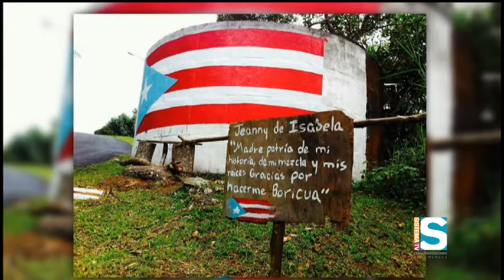Jugando Pelota Dura 27 Marzo 2017 Talentoso joven pinta la Bandera de PR por toda la Isla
Conversamos con Hector, creador de Hector PR, joven que ha desarrollado y pintado las banderas por toda la Isla, su propósito, las personas se retratan, ha habido vandalismo?